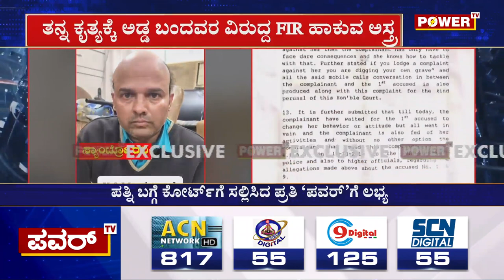Santro Ravi : ಕೋರ್ಟ್​ನಲ್ಲಿ ಸ್ಯಾಂಟ್ರೋ ರವಿ ಹೇಳಿದ್ದೇನು..?| Power TV News